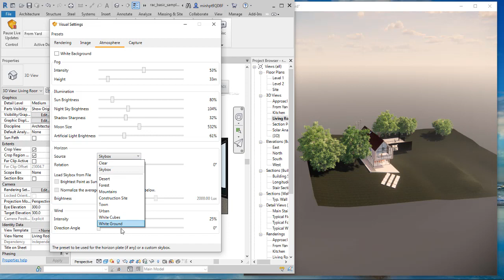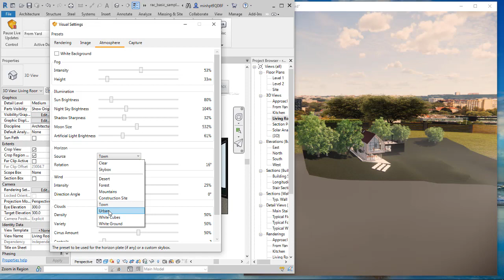[Enscape Revit] Bài 30 - Bảng Visual Setting - Horizon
Tên tài khoản: Phạm Tuấn Minh
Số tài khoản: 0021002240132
Chi nhánh: Hà Thành

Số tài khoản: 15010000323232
Chi nhánh: Bắc Hà Nội